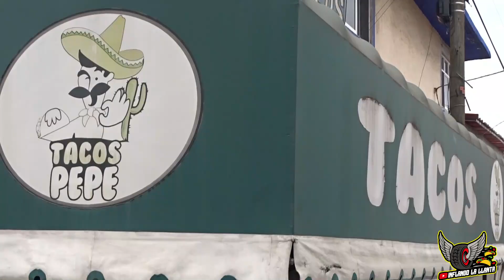TACOS PEPE//LENGUA ASADA ESPECIAL//SALSA GOURMET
GLOTONEROS DE MI VIDA NO PUEDEN DEJAER DE VENIR A VISITAR A MIS AMIGOS DE TACOS PEPE!!  LES ASEGURO QUE SE LLEVARAN UN BUEN SABOR DE BOCA CON TODA LA VARIEDAD DE LOS TACOS QUE TIENEN Y SOBRE TODO LA MEJOR ATENCION Y CALIDAD DE SU PRODUCTO  👌❤😉

GABO RECOMIENDA--TACO DE LENGUA ASADA CON SALSA MAGUI
                                     --TOSTADA CAMPECHANA
                                     -- TACO DE CESOS

                               ¡P L A Y E R A S   G L O T O N E R A S!

Horarios *TACOS PEPE*
Lunes a Sabado
06:30 pm - 11:00 pm

Precio:
*Tacos*
suadero $12
longaniza--$12
tripa $12
campechanos--$12
Lengua---$25
Cesos $25
TORTAS $35
TOSTADAS--$35
LA ORDEN--$80 (SON 5 TACOS APROX EN TROZO PREPARADOS)

Variedad  ❤❤❤❤❤
Sabor ❤❤❤❤❤
Calidad ❤❤❤❤❤
Precio ❤❤

DIRECCION: CALLE EX CONVENTO DE CHURUBUSCO ESQUINA CON
                      AVENIDA TEXCOCO COL.METROPOLITANA 2DA SECCION
                      NEZAHUALCOYOTL EDO DE MEX.